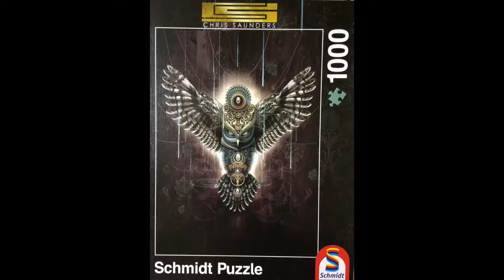Puzzle Wise Owl Schmidt 1000 pieces